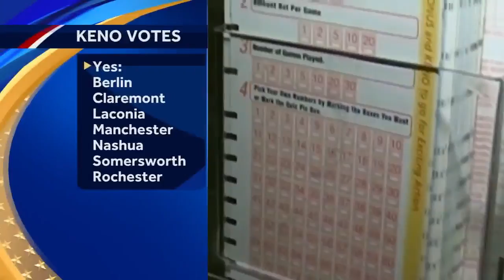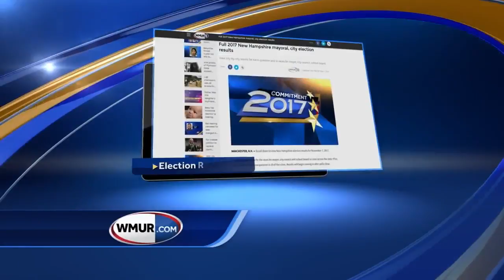Afternoon update: Human trafficking guilty plea; election results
Take a look at the day's top stories with anchor Mike Cherry,